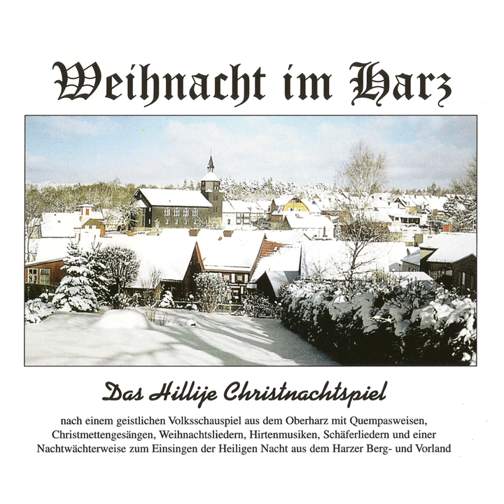Liebster, liebster Joseph mein (Live)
Liebster, liebster Joseph mein (Live) · Laienspielkreis Benneckenstein

Weihnacht im Harz

Artist: Laienspielkreis Benneckenstein
Composer: Traditional
Lyricist: Traditional